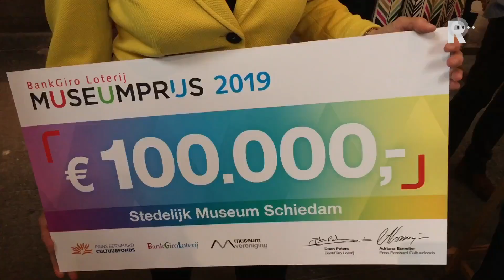Stedelijk Museum Schiedam wint Museumprijs 2019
Het Stedelijk Museum Schiedam wint de Museumprijs van de BankGiro Loterij. De prijs voor het meest publieksvriendelijke museum werd vrijdagavond bekendgemaakt in het programma Vijf uur live op RTL4. Tijdens dat programma liep presentatrice Loretta Schrijver binnen bij het Stedelijk Museum Schiedam, met een cheque van 100.000 euro. Een vakjury had het Stedelijk Museum vorige maand al genomineerd, samen met het Museum Rotterdam en het Van Abbemuseum in Eindhoven. Het Stedelijk Museum Schiedam kreeg na de nominatie de meeste stemmen van het publiek, en wint daarmee de prijs. &quot;Er waait een frisse wind door dit museum&quot;, zei de vakjury toen het museum genomineerd werd. &quot;Opvallend is dat dit museum vaak op een warme manier contact legt met de gemeenschap. Met originele initiatieven, zoals de mogelijkheid om tijdens vakantie planten achter te laten, roept het museum een glimlach op bij bezoekers.&quot;Directeur van het Stedelijk Museum Schiedam, Deirdre Carasso is heel blij met de prijs: “Het is een droom, je durft het niet te hopen, ik had me voorbereid dat we niet zouden winnen. We waren de underdog, de campagne om de prijs wordt door zoveel mensen gedragen, daar ben ik trots op.”De museumdirecteur heeft ook al een bestemming van de geldprijs in gedachten. “We hebben een mooi museum maar het plein vóór het museum, dat kan mooier worden, daar willen het graag aan besteden.”In deze twaalfde editie van de BankGiro Loterij Museumprijs werden 75.000 stemmen uitgebracht. Het winnende museum kreeg 39% van de stemmen. Museum Rotterdam en het van Abbemuseum eindigden vrijwel gelijk met respectievelijk 30 en 31 procent van de stemmen.Directeur van Museum Rotterdam Paul van de Laar reageert op het nieuws: &quot;Het is ongelofelijk jammer dat we de prijs niet hebben gewonnen. Het is echter al een buitengewone eer om genomineerd te worden voor een prestigieuze prijs. Het Stadsmakerslab is zo’n goed idee. En dankzij de extra publiciteit voor ons museum zijn we ervan overtuigd dat we partijen vinden die ons helpen deze droom alsnog te realiseren!&quot;Vorig jaar won het Maritiem Museum Rotterdam de prijs.